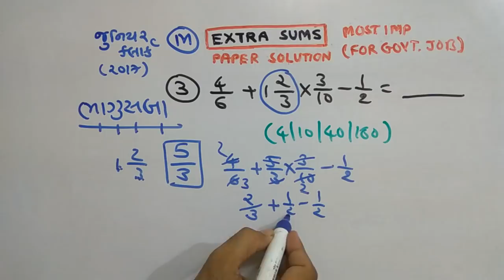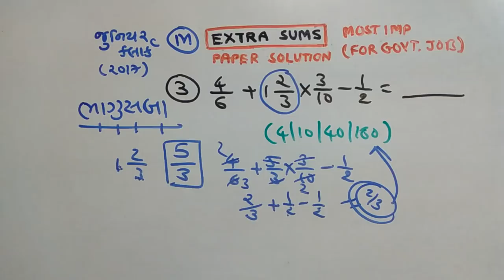TALAATI | MATHS |PAPER SOLUTION | PART-129 | NDC SMART WORK | JAYESH VAGHELA